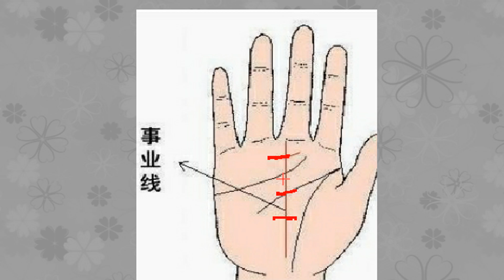3种经常被小人招惹的手相，这里越短，越容易被小人盯上！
3种经常被小人招惹的手相，这里越短，越容易被小人盯上！